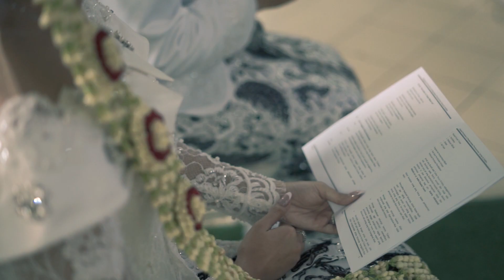Video Highlight Pernikahan Andre Elausta & Azaria Indrastuti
Pernikahan adalah sebuah momen dimana dua insan dipersatukan secara hukum dan agama. Momen yang ingin diabadikan karena keindahan dan kesuciannya. Kami merayakan momen pernikahan tersebut dalam intimate wedding yang dihadiri oleh keluarga dan kerabat terdekat.

Ibarat sebuah kelahiran, rumah tangga merupakan awal dari kehidupan yang baru. Kehidupan yang membentuk sejarah 2 manusia dan oleh karenanya penting untuk didokumentasikan dalam bentuk foto dan video. Biarlah dimasa depan, video ini akan menjadi pengingat bahwa dulu ada 2 jiwa yang berjanji untuk berjalan beriring mengarungi kehidupan.

Nanti saya akan lebih sering cerita perencanaan keuangan untuk rumah tangga.